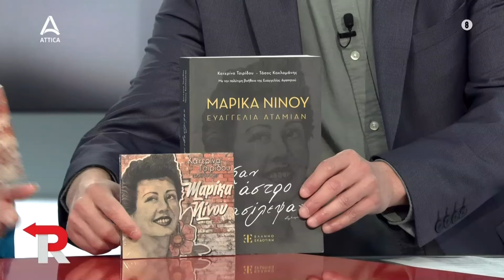Το βιβλίο για την σπουδαία Ρεμπέτισσα Μαρίκα Νίνου στο RESTART | ATTICA TV